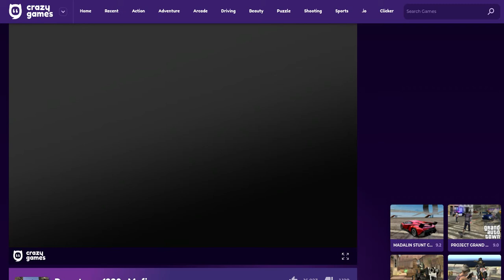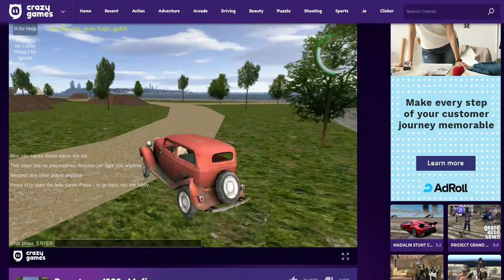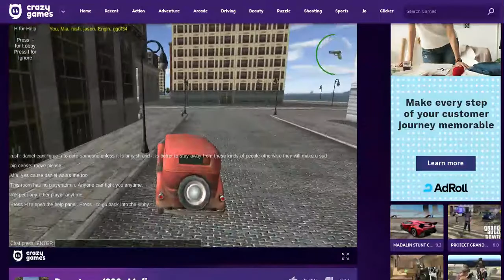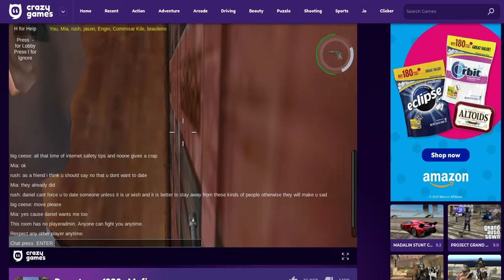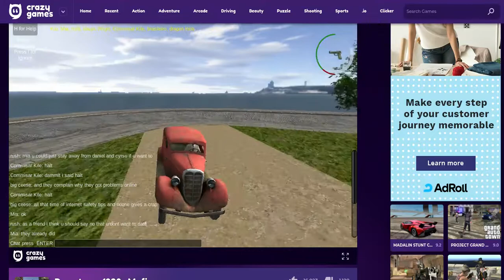playing downtown 1930s until starry updates day 1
sorry for the shit quality its being played on a school chromebook